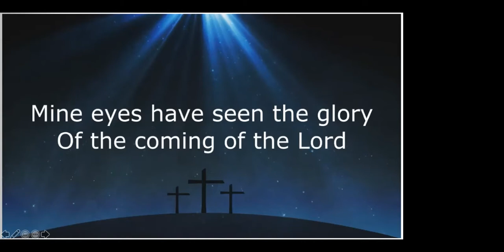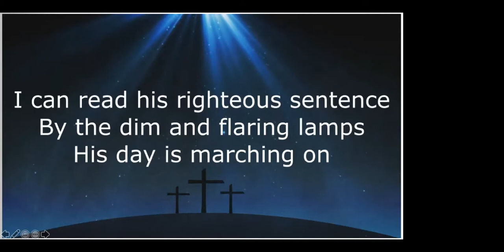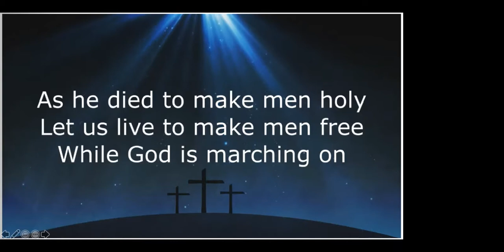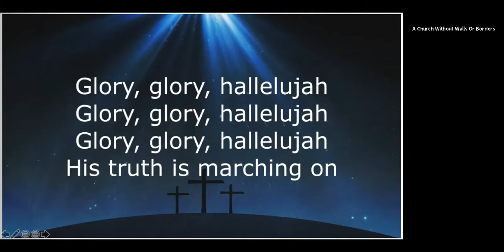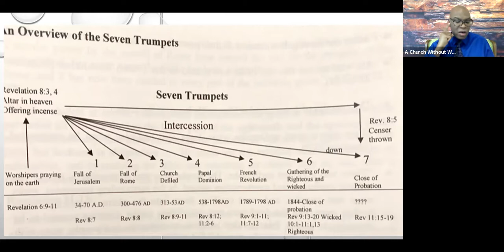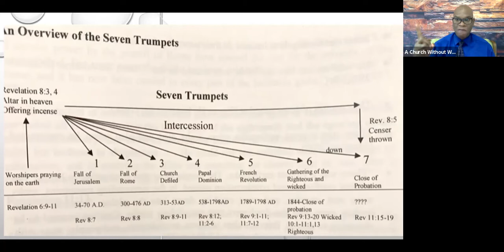The Little Scroll Rev 10:1-11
Join Pastor Desmond Haye as he teaches on the little scroll of Rev 10:1-11.